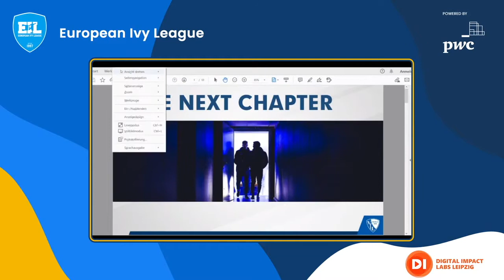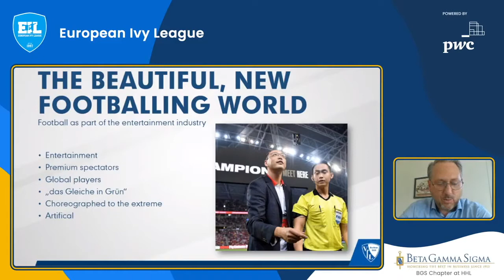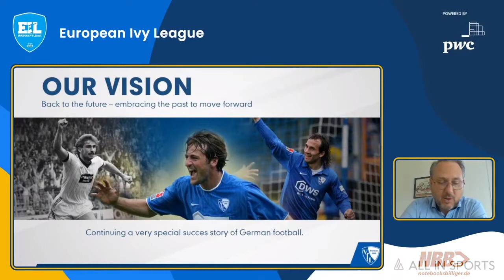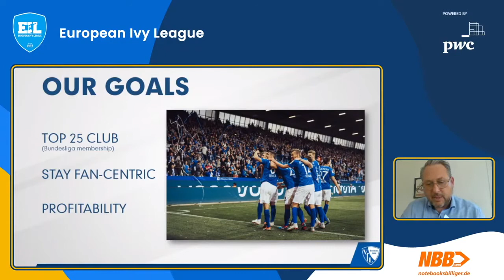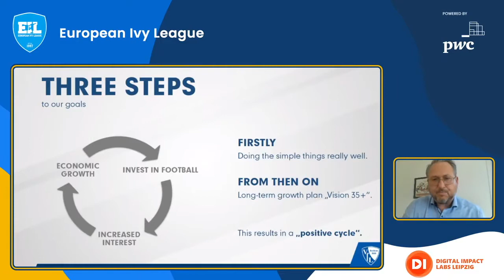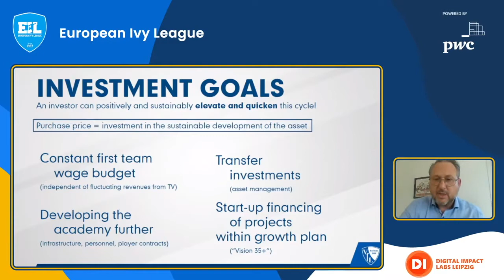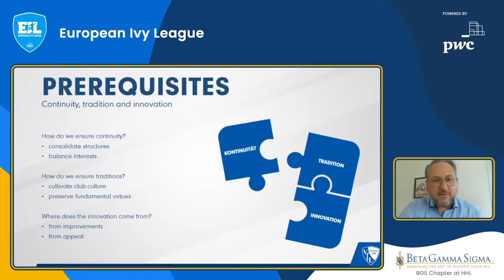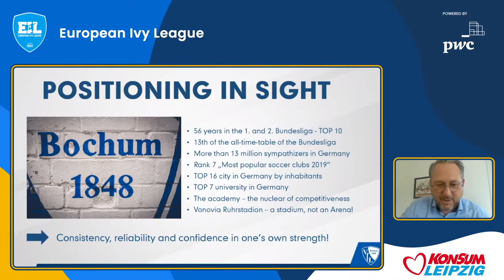Success Factors in Professional Football: The Case of VfL Bochum - Ilja Kaenzig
European Ivy League 2021 - Ilja Kaenzig - Managing Director VfL Bochum

Ilja Kaenzig has been VfL Bochum's Managing Director since 2018, and has contributed immensely to the clubs recent success and promotion to the Bundesliga after spending the last 11 years in the second division. In his keynote he will talk about the club's DNA and the details behind the success. Enjoy!